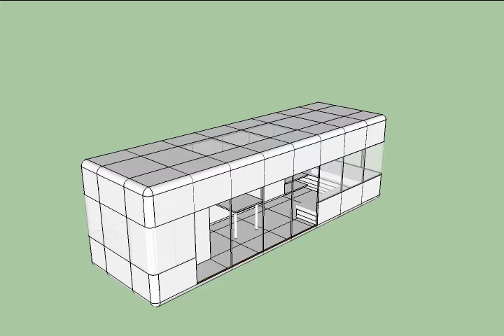VID_0213: THINKBELT STUDIES - Capsule housing 9